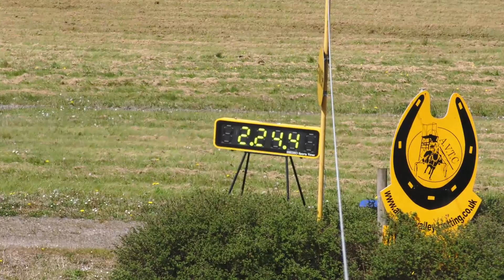TAIRGWAITH HARNESS RACES 4.5.2019 NURSERY RACE 1